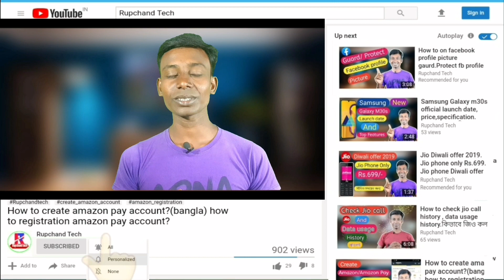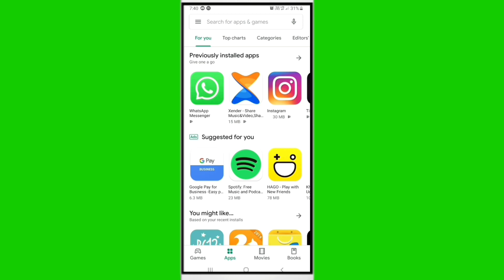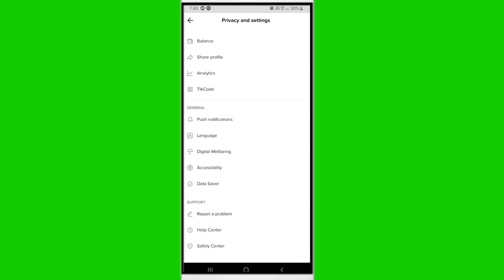How to enable TikTok data saver mode. TikTok new big update data saver option.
বন্ধুরা এই ভিডিও তে আমি দেখিয়েছি কি করে আপনারা টিকটকে ইন্টারনেট খরচ কমাবেন। টিকটকের ডাটা সেভার অনশনটি অন করে অনেক টাই ডাটা খরচ কমানো যায়।

1. TikTok data saver option.
2. TikTok big update data saver.

Follow me on :-
( Social links)

Thanks.